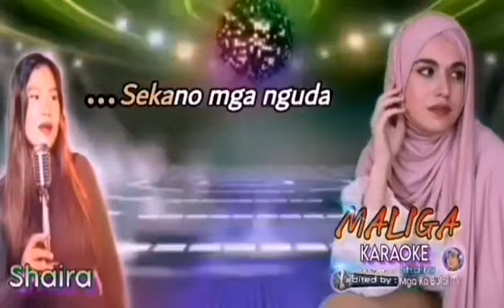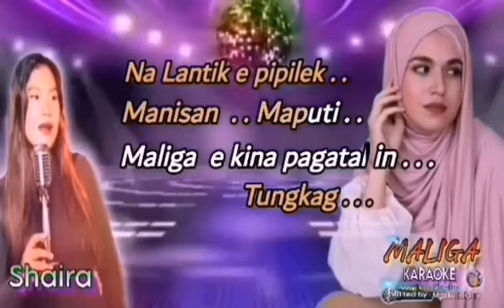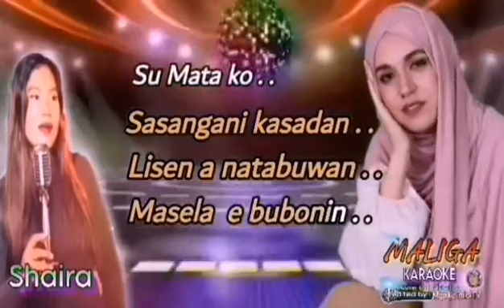MALIGA , KARAOKE - Shaira